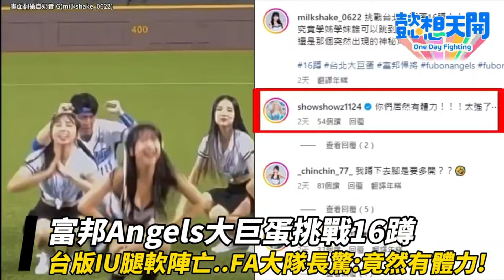笑笑 合體 安芝儇 嗨跳16蹲！隔天暈喊：現在還在痛 富邦女孩也跟進！奶昔 跳完秒後悔！｜女神搜查線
友邦連結區